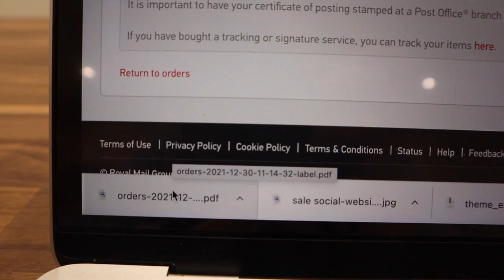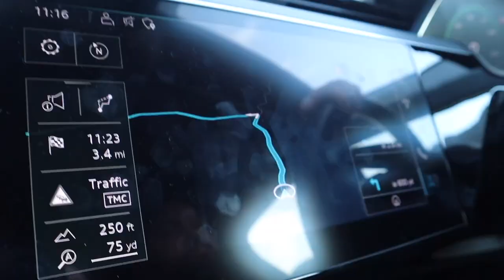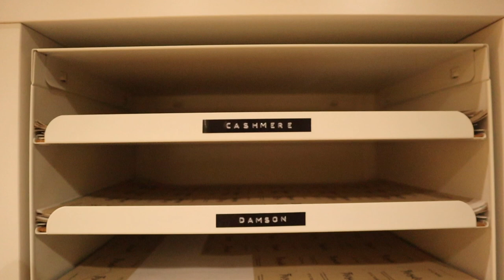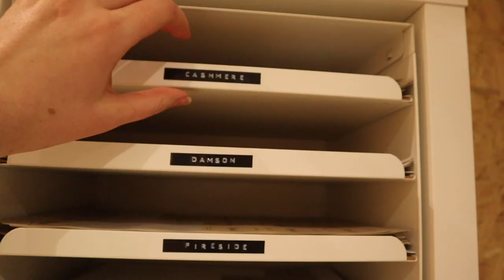WE'RE BACK! Candle Studio Vlog Week 28 | Small Business Vlog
Hi guys! So happy to be back with another vlog after our wee break. I thought I'd vlog a wee bit over our holiday and getting back into the studio :) Hope you enjoy as always and please be sure to leave me your thoughts in the comments section below.

Much love,
Georgina xx